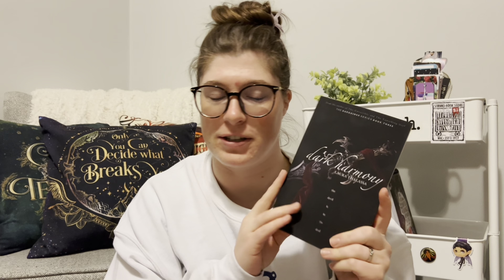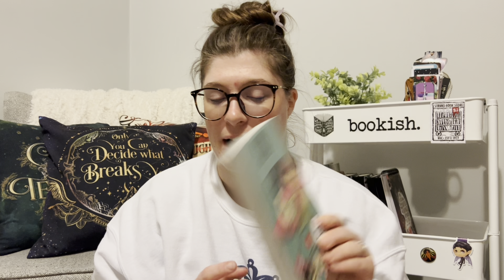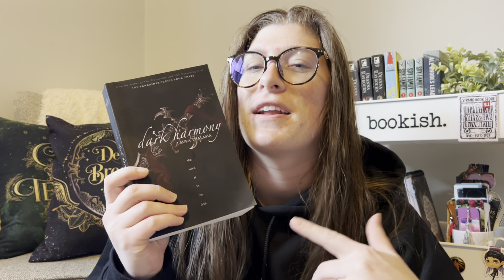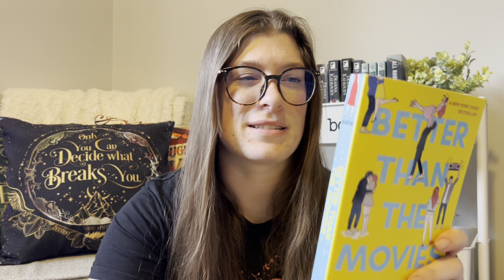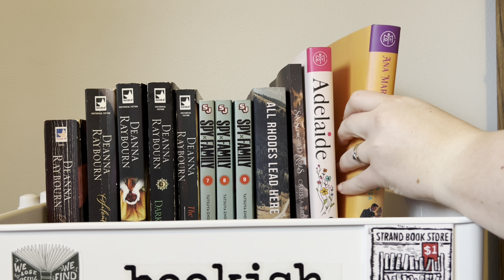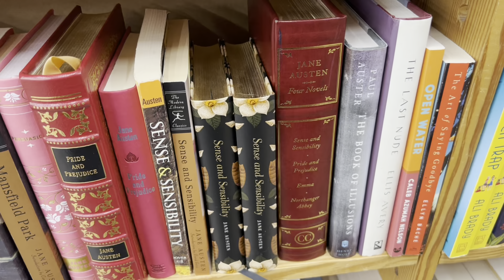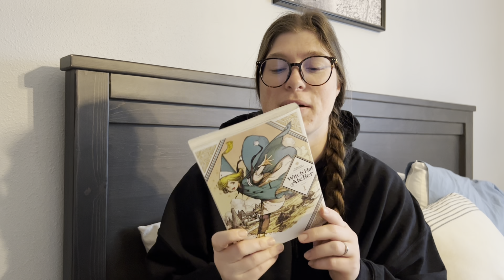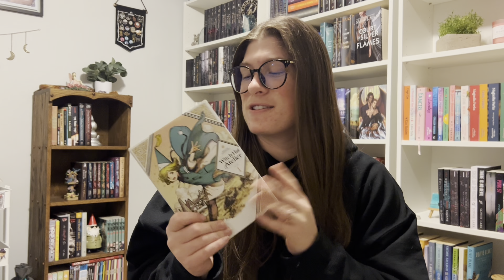reading amazing romances for self care 💌🤍 | reading vlog